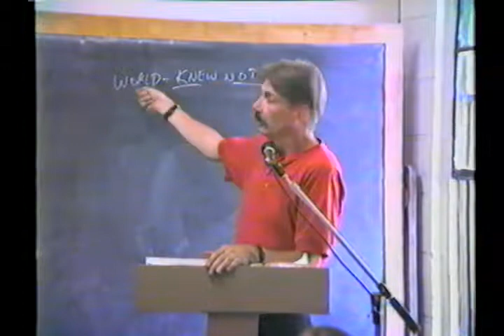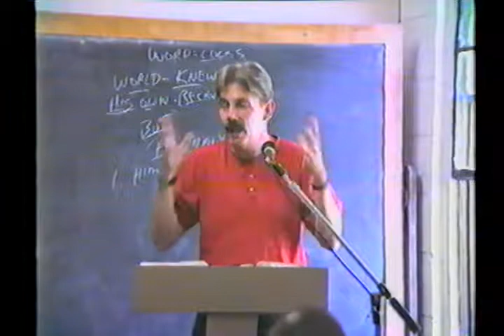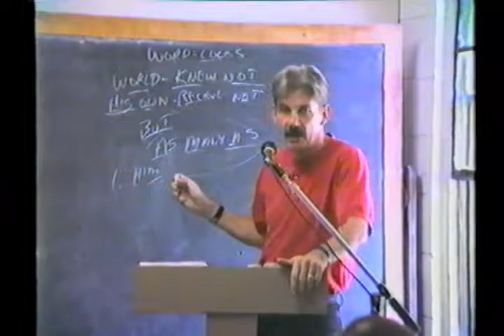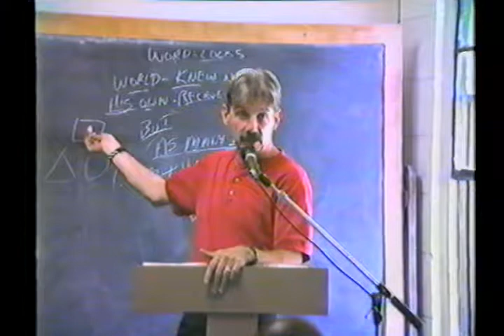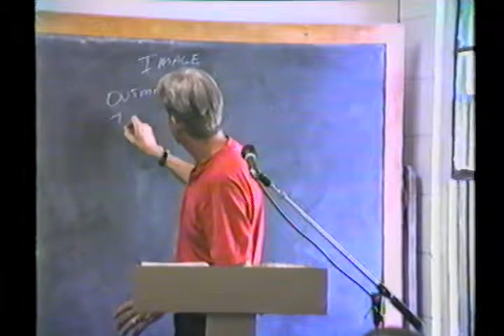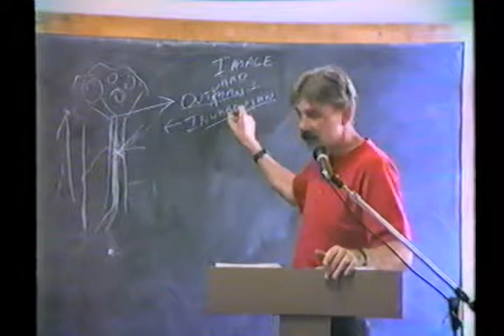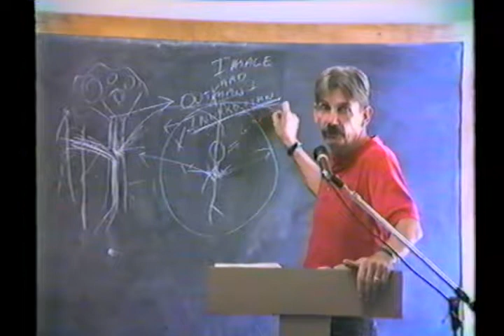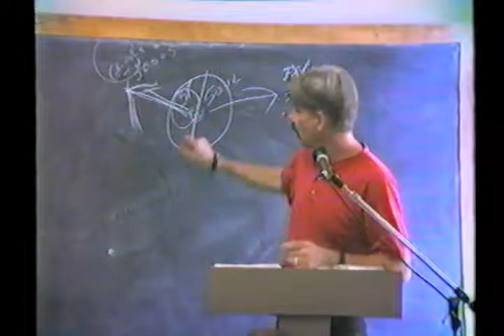21 John 21